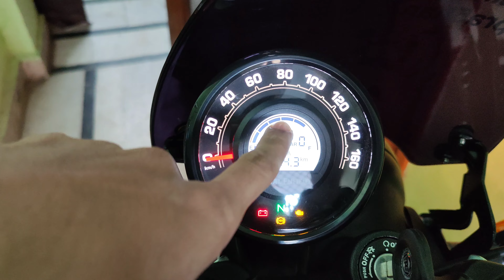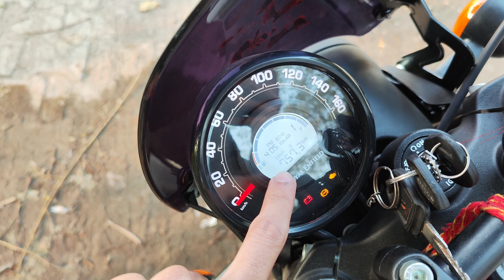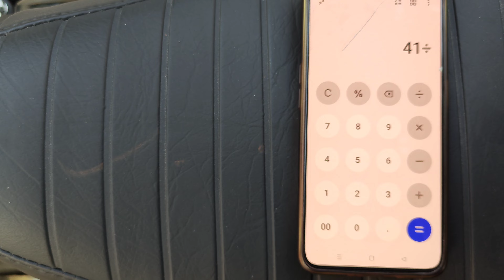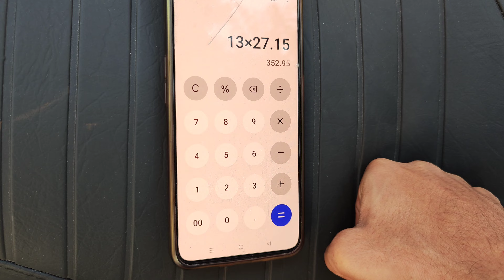Hunter 350 2023 Mileage test Shocking 😲😲 mileage